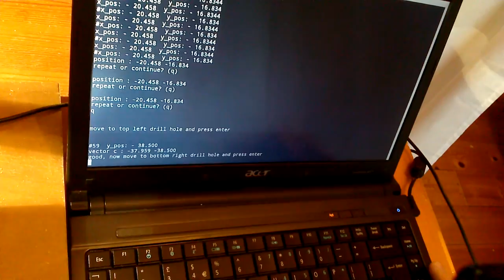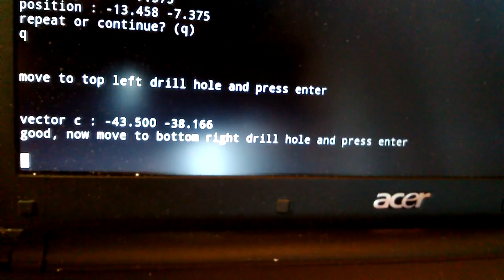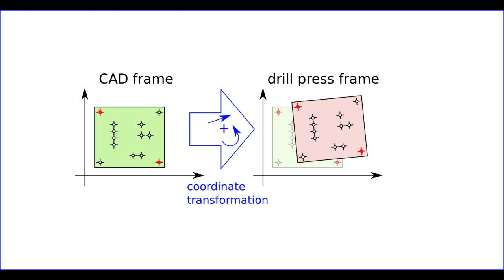automated drill press table for PCB manufacture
Drilling holes in homemade PCBs is greatly simplified with
an computer-driven coordinate table on a drill press.
The clue is the on-the-fly calibration technique, so it does not matter where exactly the PCB lies on the table. You only need to move to two drill holes by hand, then the computer knows how to drive to the other holes.